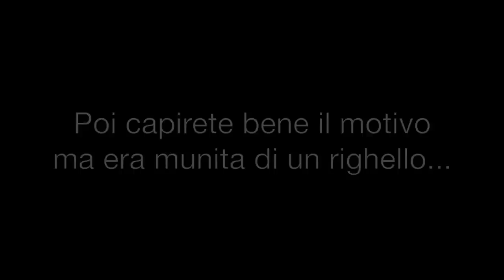Barbara Berlusconi - Lady B - (Parodia) - Daniele Brogna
TESTO:

Ecco la mia nuova parodia
su Lady B, vorrei dire la mia
forse parto un po' prevenuto
considerando la sua dinastia

E' arrivata e si è recata
nella sede di Milanello
poi capirete bene il motivo
ma era munita di un righello

C'è chi gli acquisti li fa per sul serio
e chi compra tutti a parametro zero
ma lady B né l'uno né l'altro
lei li faceva per passione.

Ma la passione spesso conduce
a soddisfare le proprie voglie
ma quale uomini con gran cuore
meglio quelli di gran spessore

E fu così che da un giorno all'altro
mister Allegri venne esonerato
e lei spinse per chiamare Seedorf
sicuramente più dotato

per star nel Milan ci vuol misura
lo ha dichiaro lady B
sui 30 centimetri va più che bene
o per lo meno su di lì

Con Galliani ha già litigato
sempre per colpa del calciomercato
si cercava un uomo cazzuto
possente da mettere come mediano

e fu cosi che Lady B
prese in un pugno la situazione
e disse Adriano tu come la vedii
se chiamassimo Rocco Siffredi

stupito e stizzito da questa proposta
disse non ci sono possibilità
però trattieni questo bollore
se quasi peggio di papà

in effetti non ha tutti i torti
basti pensare al recente passato
è riuscita persino a distruggere
il grande talento nel papero Pato

La parodia sta per finire
devo trovare una frase ad effetto
che vi faccia divertire
che racchiuda anche il concetto

Citando il grande Piccinini
posso dire in modo cortese
che lei alle sciabolate morbide
preferisce quelle tese!